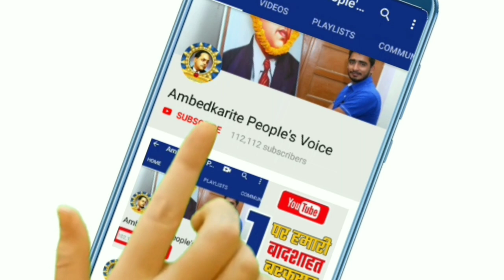बसपा में अब बडे बदलाव के संकेत, जल्द बनेगी बुथ सेक्टर || Mayawati | BSP | Dalit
हमसे जुड़े -